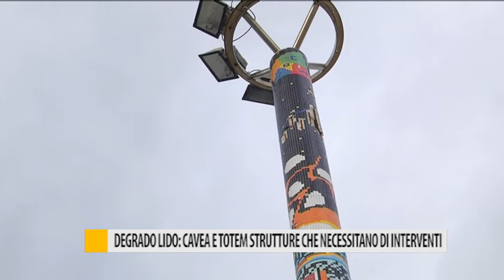Degrado Lido: cavea e totem, strutture che necessitano di interventi